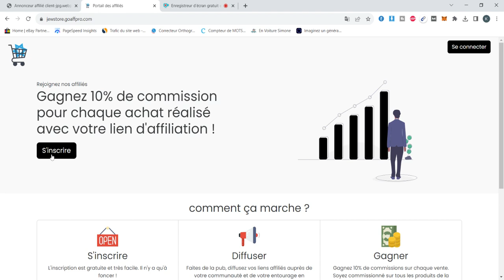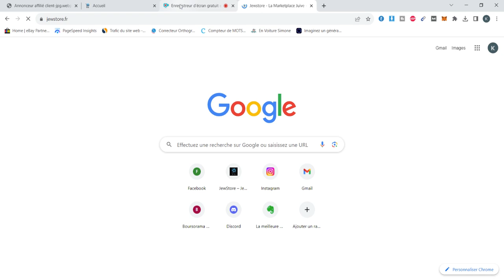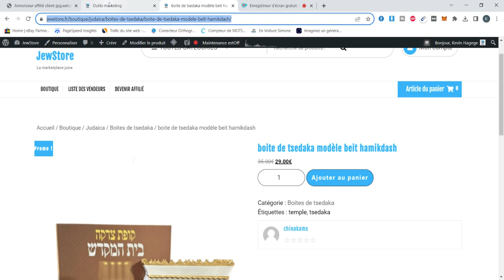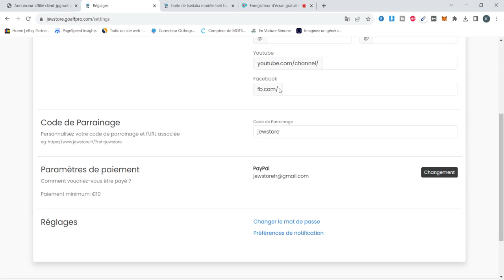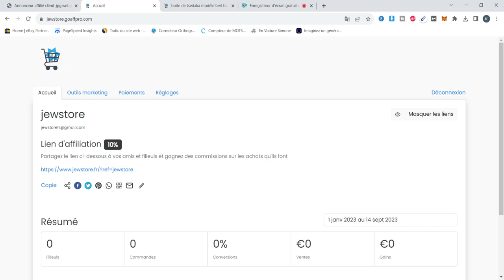Affiliation Marketplace Jewstore : Gagne 7% en vendant n'importe quel produit du site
Guide vidéo tutoriel pour le fonctionnement du système d'affiliation sur la marketplace JewStore.

Devenez affilié pour ne payer que 3% de commission à la place de 10% sur toutes vos ventes.